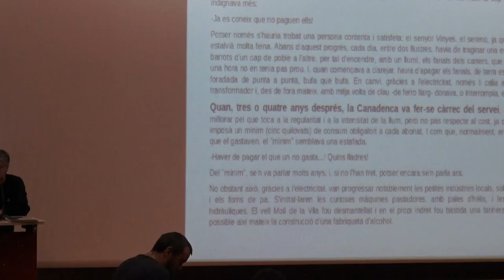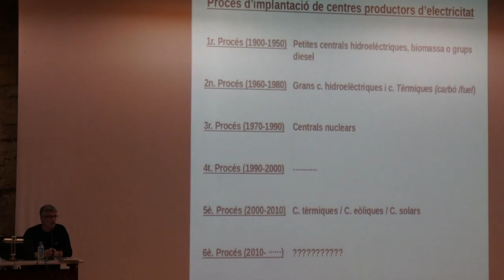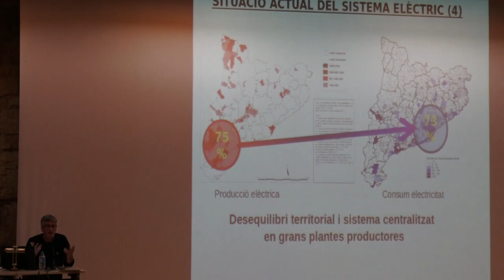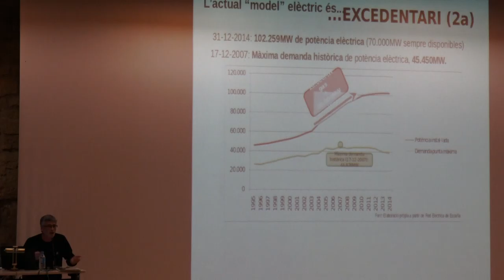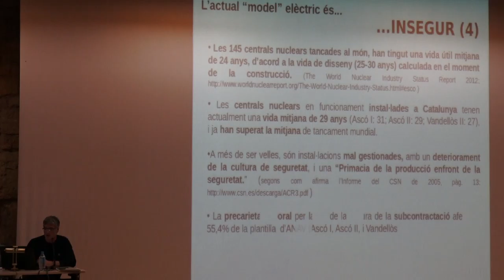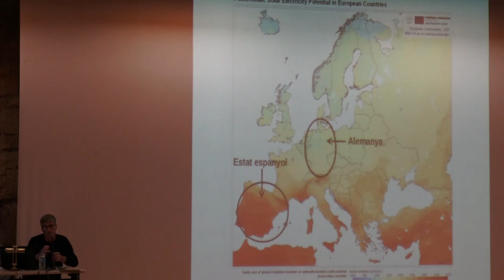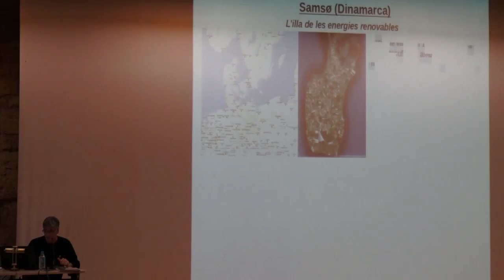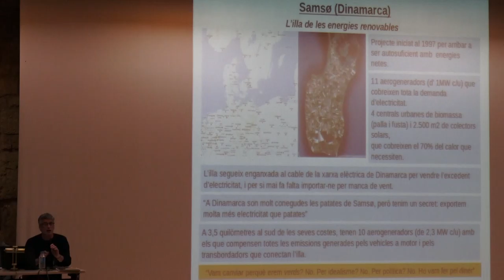Sergi Saladié. Jornada “Construïm sobiranies. Avancem cap a la independència”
Sergi Saladié,
diputat de la CUP-CC, geògraf i militant ecologista.

Jornada “Construïm sobiranies. Avancem cap a la independència”,
dissabte dia 7 a Tarragona

Dissabte 7 de maig, Tarragona acollirà la jornada “Construïm sobiranies. Avancem cap a la independència”, que de 10 a 14h a l'Antiga Audiència, plaça Pallol, 3.

Des del Camp, fa anys que l'esquerra independentista i els moviments socials qüestionem el model de desenvolupament territorial basat en polígons petroquímics i turisme de masses. Aquesta crítica ens ha acostat a qüestionar també els models energètics que sostenen la societat de consum, i a plantejar-nos si una altra economia és possible a les comarques del Camp.

L'ofensiva del projecte del Barcelona World, junt amb les problemàtiques laborals i socials que conté, i la davallada de l'activitat dels complexos petroquímics, junt amb l'alerta mediambiental i d'afectació a la salut existent ens han fet creure fermament en la possible transformació econòmica i social d'aquest territori tan castigat durant dècades. És per aquest motiu que volem passar de la crítica a la proposta de forma decidida i treballar en alternatives possibles des de diferents perspectives.

Per començar, el mes de maig presentem aquesta jornada per plantejar qüestions com la sobirania energètica, que facilitaria optar per altres formes d'energies que desvinculessin aquest territori del model únic petroquímic; i la sobirania alimentària, que significaria recuperar els nostres sectors de producció econòmic primari, afavorint la transformació dels nostres hàbits de vida i de consum.

La jornada comptarà amb la participació de
Clara Griera,
 membre del grup de pagesia de la CUP i de la CUP de Bellpuig;
 Roc Padró,
del grup de pagesia de la CUP i de la CUP de Terrassa;
Oleguer Presas,
membre del Seminari d'Economia Crítica Taifa i de la Crida per Sabadell
Sergi Saladié,

Al mes de juny, volem aprofundir més en les alternatives concretes i reals que el Camp podria acollir, concebre el nostre territori com una oportunitat per al cooperativisme, acostar alternatives al turisme de masses, com el turisme de proximitat, posar damunt la taula els impactes dels grans complexos comercials i plantejar com podem reactivar el comerç local, fer una aposta per l'activació agrària i pesquera i posar damunt la taula les inversions que el nostre territori podria acollir, des de l'esquerra anticapitalista.

Grup Municipal de la CUP a l’Ajuntament de Tarragona
Tarragona, Països Catalans, 6 de maig de 2016